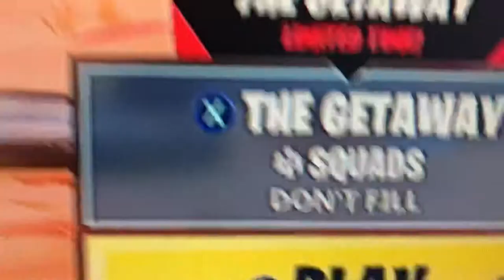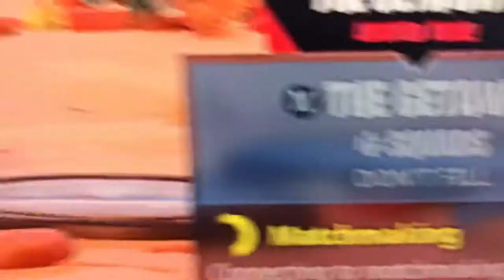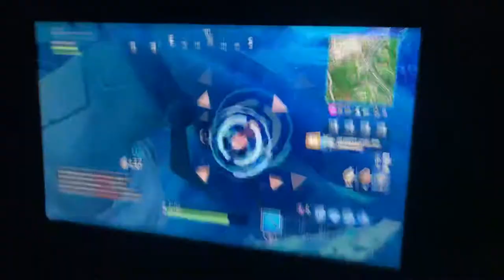First fortnite video I ever made